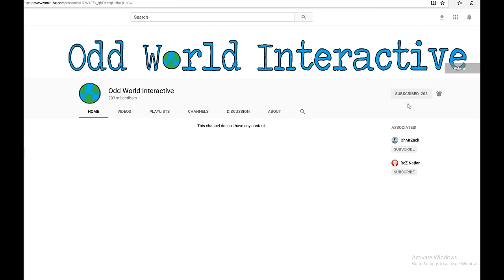GTA 5: Realistic Crash Deformation Mod: Vol.8